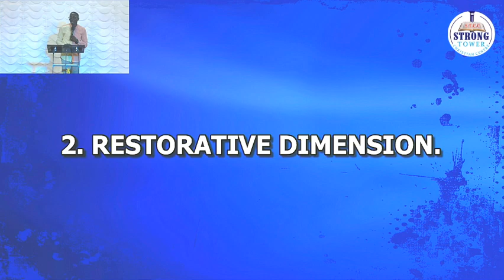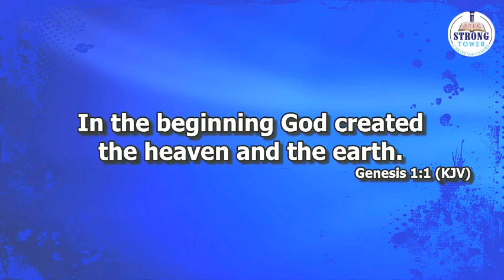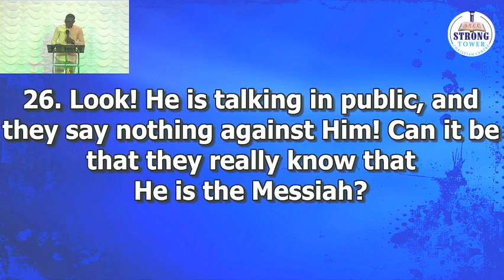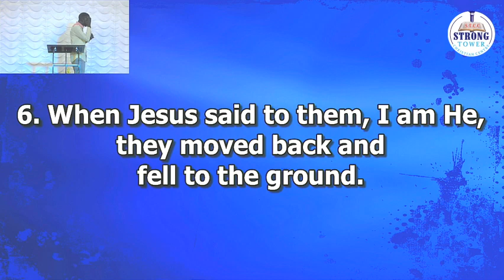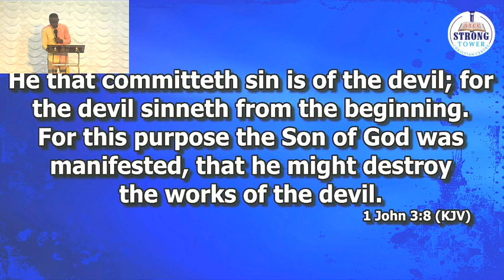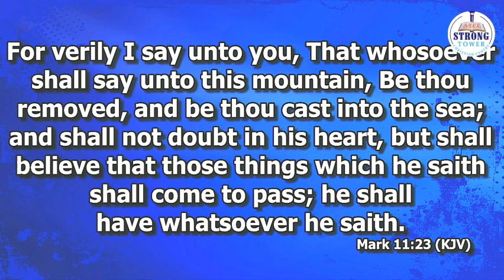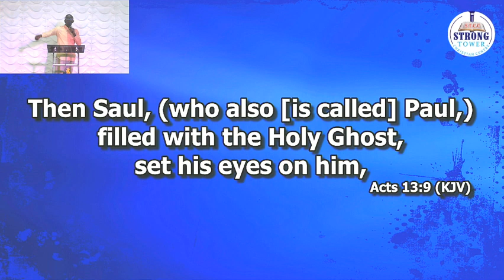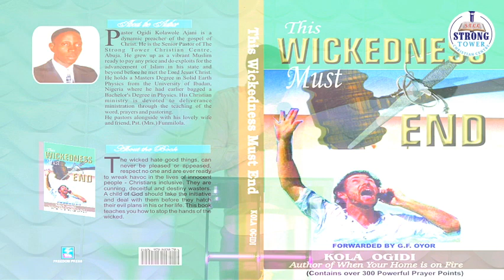THE HOLY SPIRIT AND POWER...STRONG TOWER CHRISTIAN CENTRE APO ABUJA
WEEK OF POWER (DAY 5)
EVENING SESSION
MINISTERING: PASTOR KOLA OGIDI
3 NOVEMBER 2023